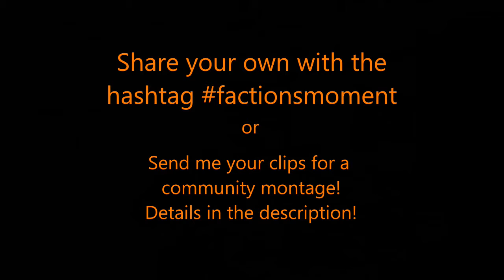Factions Moment #23 - Luck + Trolling